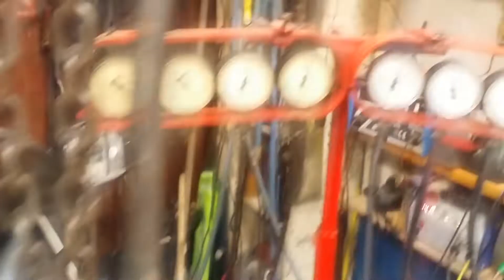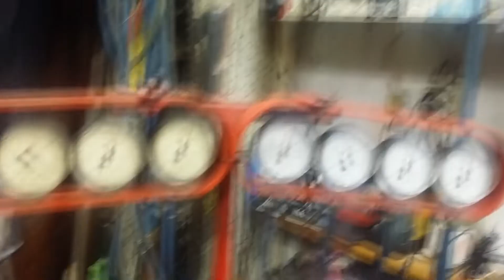CBX Pro-Link - for Sale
CBX Pro-Link. About 20 years ago, almost everything that rotates and moves is replaced in the unit:  New valve guides and rubbers, new valve springs, new piston rings on all 6 pistons, new flying and bearing crankshaft bearings, new camshaft chains and spanners, new clutch kit, oil pump, all gaskets are new. All original Honda spare parts were purchased; The tank was cleaned of corrosion and plastic coating was done on the inside.
Built-in complete KERKER exhaust - Made in USA paid over $ 1,200, -. !!
After those works, the engine only stood in the garage for the next 20 years, and now we have started it to sell.
He has all the paperwork,
The price of the motorcycle is 12,000 e
CBX Pro-Link. Vor ca. 20 Jahren wurde fast alles was sich dreht und bewegt im Aggregat erneuert: neue Ventilführungen und Gummis, neue Ventilfedern, neue Kulissenkolbenringe an allen 6 Kolben, neue Flug- und Lagerkurbelwellenlager, neue Nockenwellenketten und Schlüssel, neu Kupplungssatz, Ölpumpe, alle Dichtungen sind neu.
Alle Original-Honda-Ersatzteile wurden gekauft;
Der Tank wurde von Korrosion gereinigt und innen kunststoffbeschichtet.
Installierter kompletter KERKER Auspuff - Made in USA bezahlt über $ 1.200,-. !!
Nach diesen Arbeiten stand der Motor die nächsten 20 Jahre nur in der Garage und jetzt haben wir mit dem Verkauf begonnen.
Er hat alle Papiere,
Der Preis des Motorrads beträgt 12.000 e